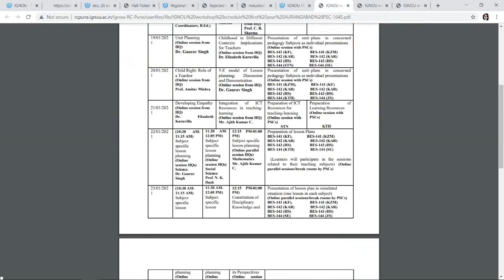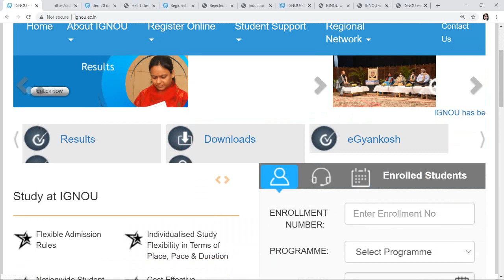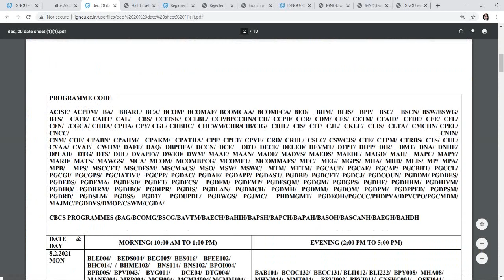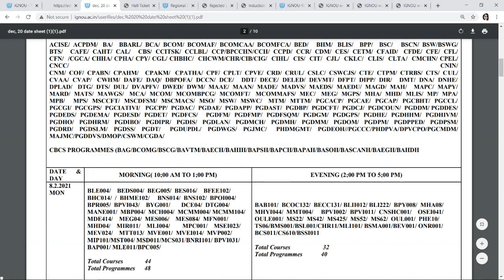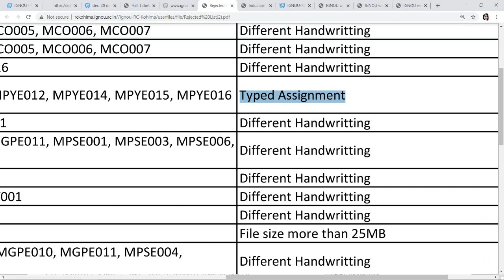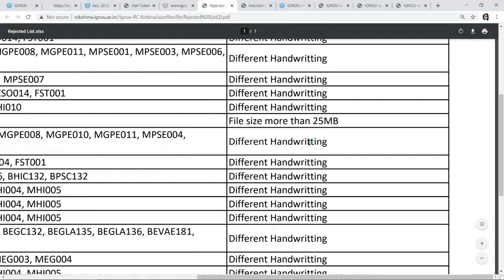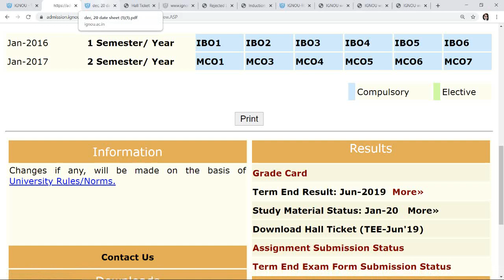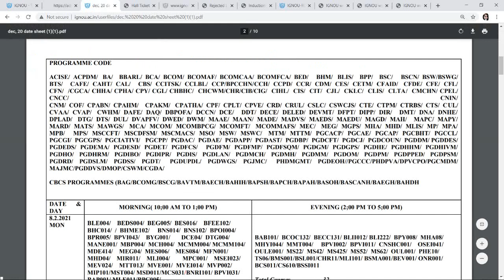IGNOU ने अपना वादा पूरा किया|| BREAKING GOOD NEWS IGNOU |2 New Notification For All IGNOU Students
IGNOU TODAY UPDATE
IGNOU EXAM

IGNOU HALL TICKET/ADMIT CARD FEBRUARY EXAM 2021 क्या आ गया ?
IGNOU HALL TICKET/ADMIT CARD FOR FEBRUARY EXAM 2021 कब आयगा ?| IGNOU HALL TICKET FEBRUARY EXAM 2021
BREAKING NEWS IGNOU FEB EXAM 2021 HALL TICKET PRINT OUT START

How To Download IGNOU Feb 2021 Exam Hall Ticket/ Admit Card Step By
[Breaking News] IGNOU RE-REGISTRATION LAST DATE EXTENDED TILL 31st Jan 2021 FOR Jan 2021 SESSION
8 New Notification For All IGNOU Students ,Revised Date Sheet Released, Assignment Marks,Result Etc
Urgent Notification For All the Students who has taken Admission in July 2020 Session in IGNOU
[Breaking News] Feb 2021 Exam Official Date Sheet Released || IGNOU Feb 2021 Exam Date

Assignment Online Submit कैसे करें || How to Submit IGNOU Assignments Through Email |

IGNOU का Assignment Online/OFFLINE कैसे Submit करें? | How to Submit IGNOU Assignment FEE |

IGNOU DEC 2020 ASSIGNMENT SUBMISSION कब कहा और कैसे करना है ?? Complete Details ||

[Breaking News] IGNOU Assignment Submission New Guidelines 2020 | Assignment b

IGNOU Assignment Submit Guidelines Delhi 1 & Kolkata RC | ignou assignment online submission 2020

IGNOU DEC 2020 Assignment Submission All Regional Centre Guidelines in one Video | Complete Details

Your Queries -:)
ignou update
ignou updates

Resham class